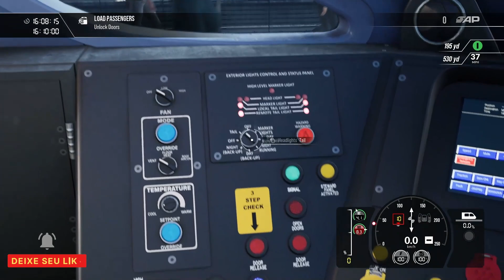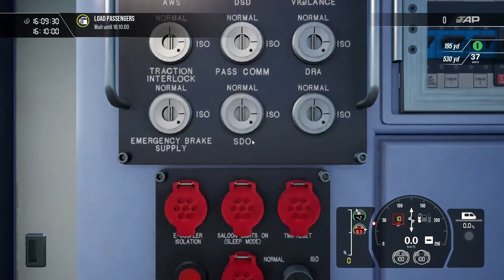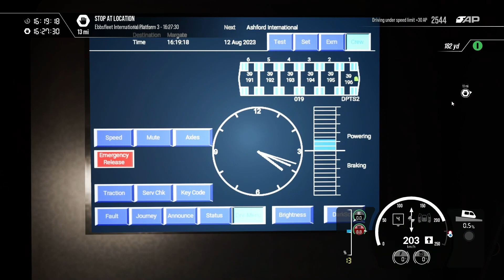Train Sim World 3 - Southeastern High Speed - Class 395 SEB: 1J46 St. Pancras Int'l - Margate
Southeastern High Speed
Class 395 SEB Timetable: 1J46 St. Pancras Int'l - Margate (até Ashford Int'l)